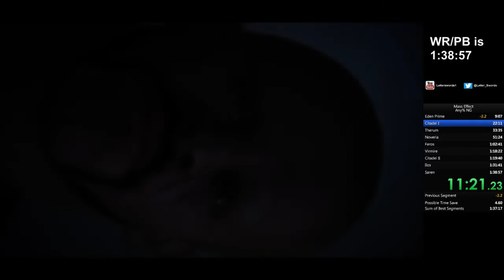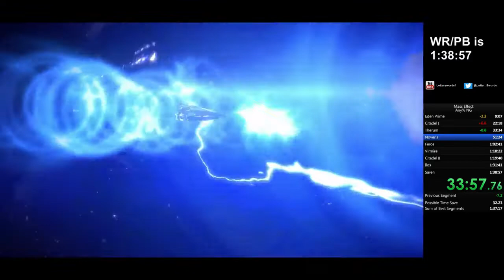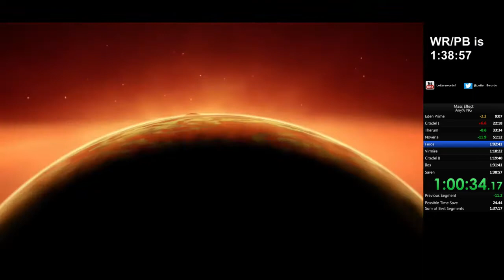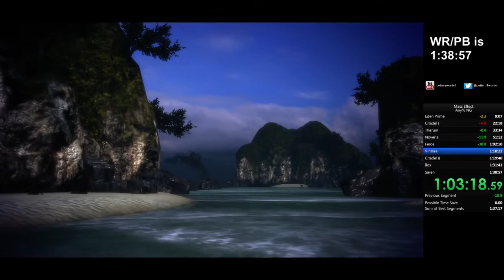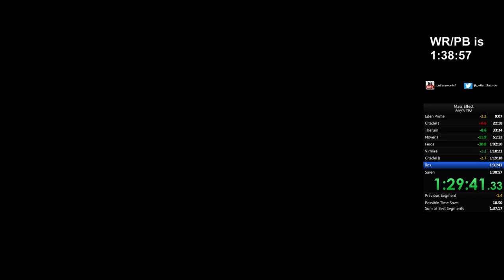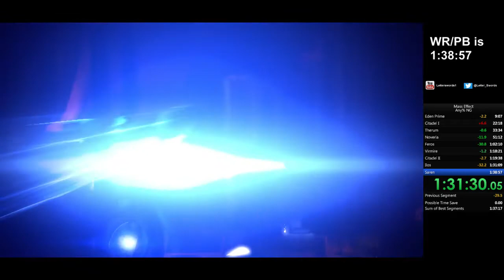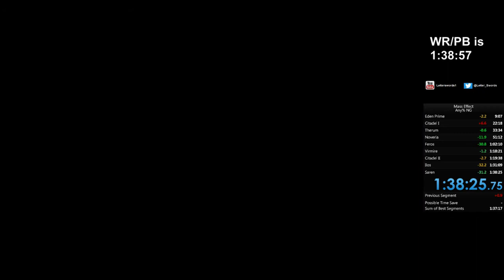Mass Effect Any% Speedrun in 1:38:25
Finally got this onto youtube. This run is pretty good, but I can probably get a 1:37.